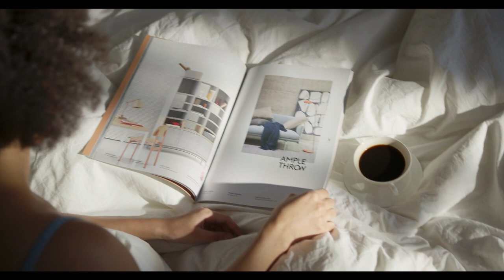BestMusic Coffee Drinking Songs # MusicVideos RelaxingMusic# Remix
Need to relax? From soothing music for when you're at home alone to car race music to help you drift off to sleep, we've got you covered.

In this mix, we've got some of the best relaxing music to help you de-stress, whether you're trying to wind down after a long day or just want to relax before bed. From love songs to calming instrumental tracks, this mix is sure to relax you and make you feel at peace.

In this video, I'm mixing some relaxing music to help you wind down before bed. Plus, I've got some car race music to help you get into the mood for tomorrow's race! 😁

Whether you're a mom, a lover, or just looking for some relaxing music to wind down before bed, this music mix is perfect for you. 😊 Plus, you can listen to it while you're driving or racing in your car tomorrow! 😀